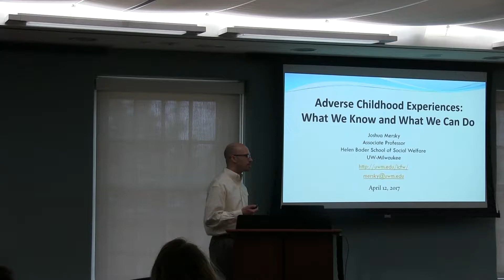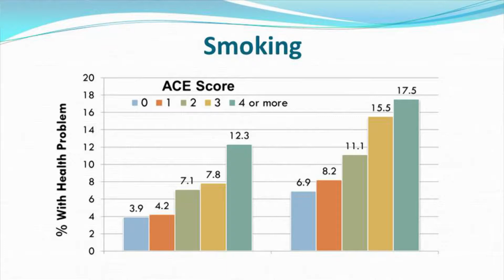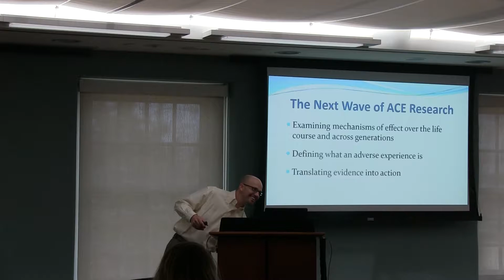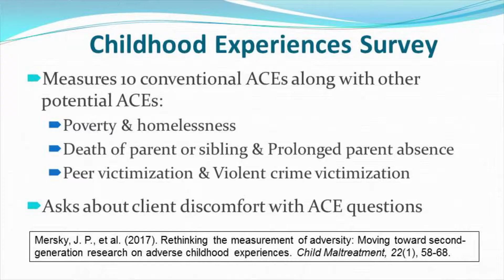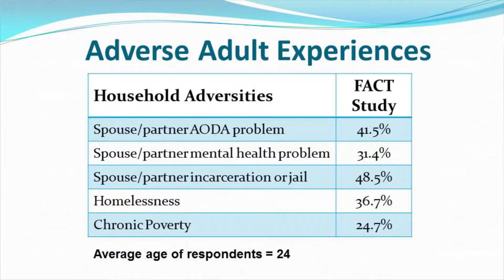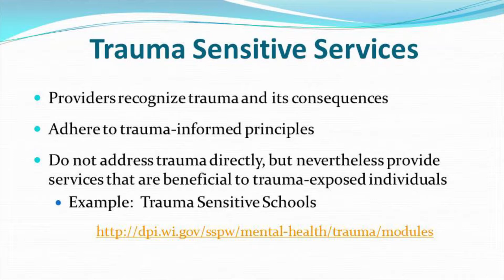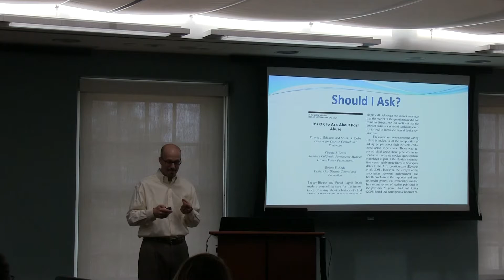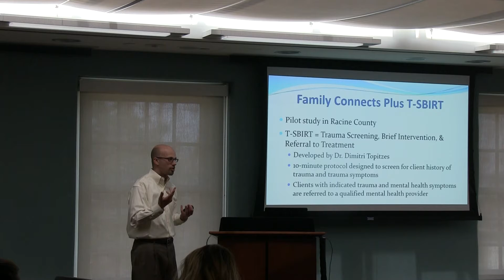CCFW SEMINAR SERIES: JOSH MERSKY, PH.D.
“Adverse Childhood Experiences: What We Know and What We Can Do”

Guest: Josh Mersky, Ph. D., Associate Professor, Helen Bader School of Social Welfare, University of Wisconsin-Milwaukee